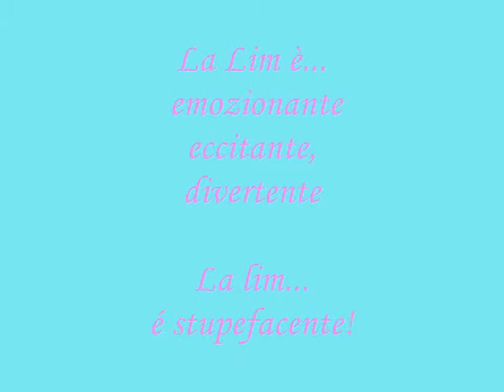2° gruppo musica 2020